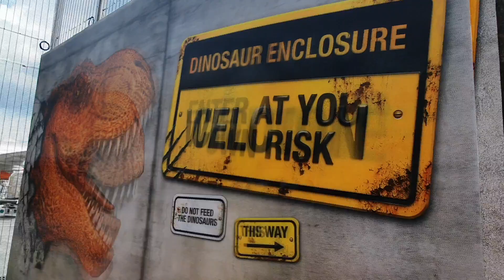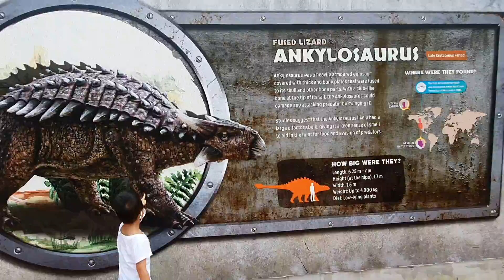Jurrasic Mile on 13th Dec 2020